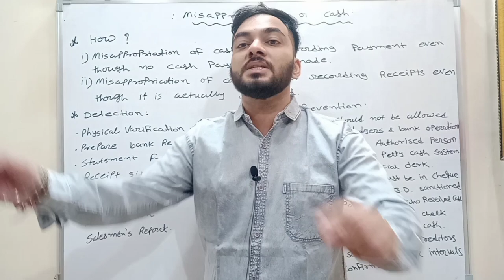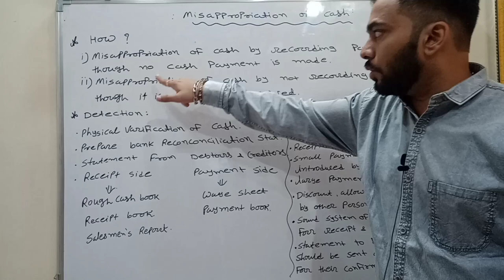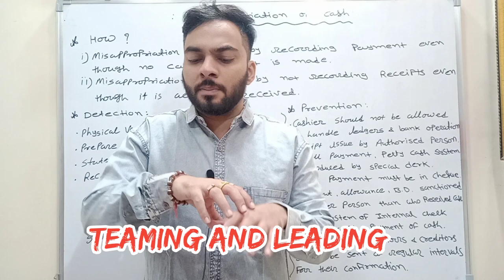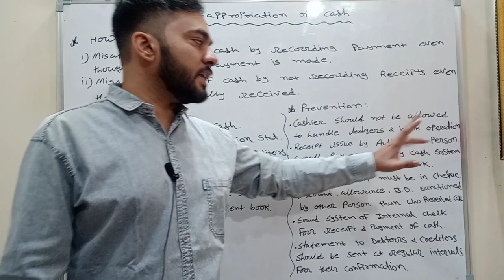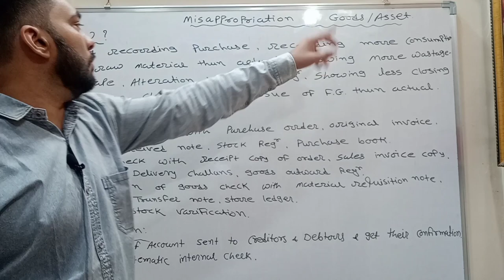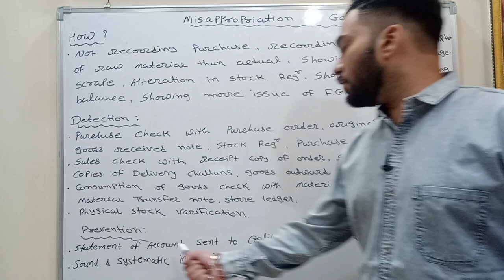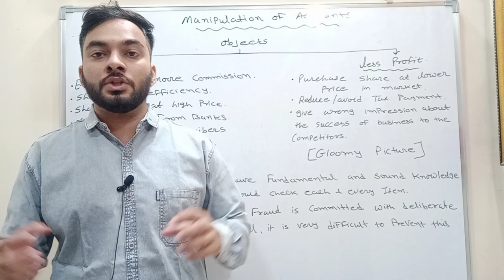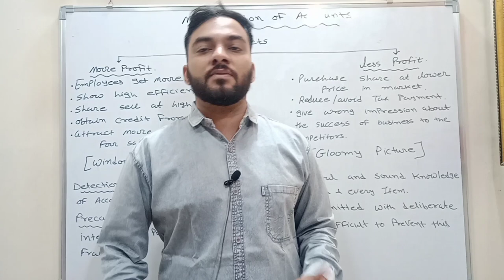TYPE OF FRAUD IN AUDIT | DETECTION AND PREVENTION | SECONDARY OBJECTIVE OF AUDIT